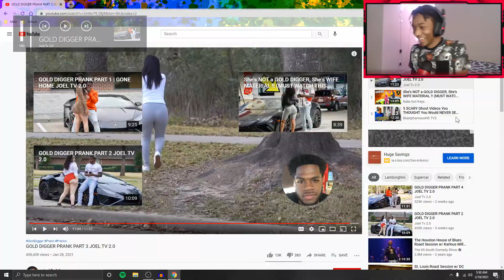SHE'S WIFE MATERIAL | Gold Digger Pranks Reaction